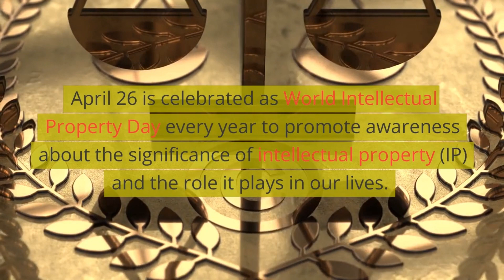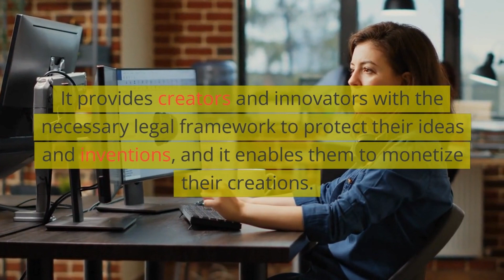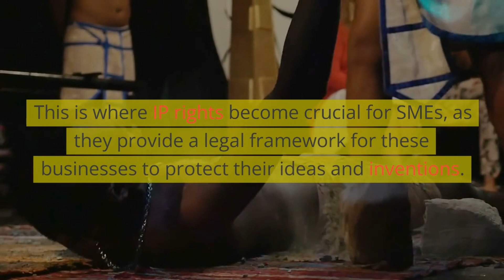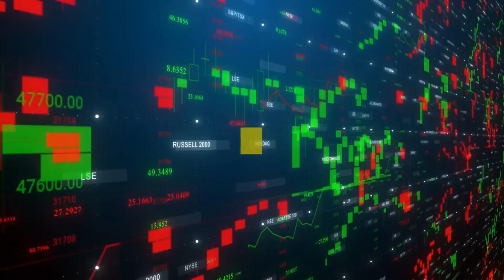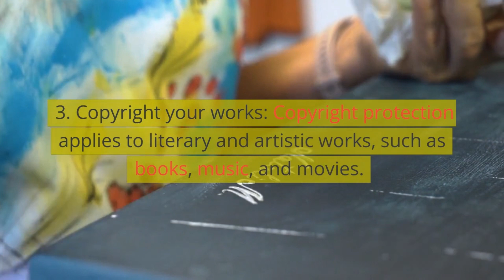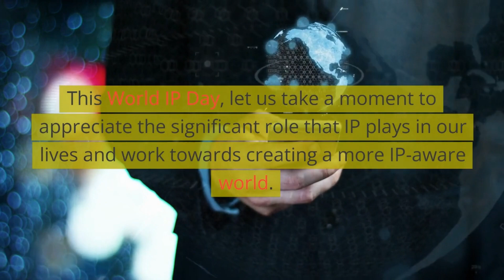World Intellectual Property Day 2023: Protecting Innovation and Creativity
In honor of World Intellectual Property Day, we explore the importance of protecting innovation and creativity through intellectual property rights. From patents to copyrights, learn about the different ways that intellectual property protects the ideas and expressions that shape our world.